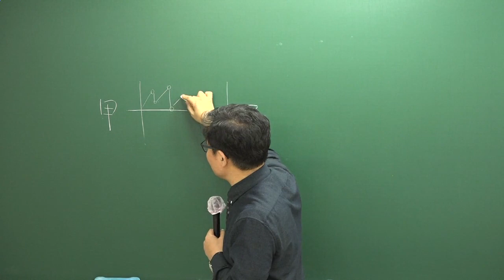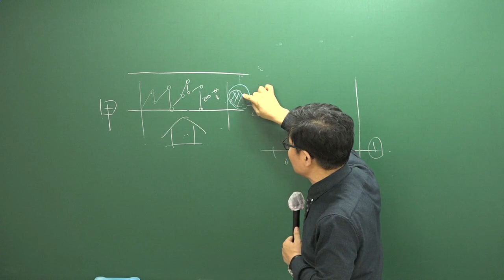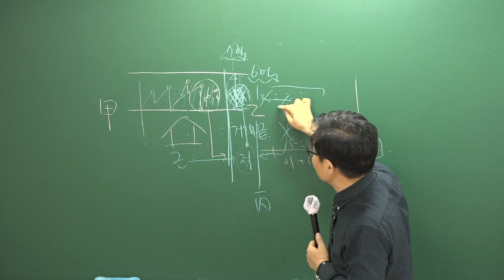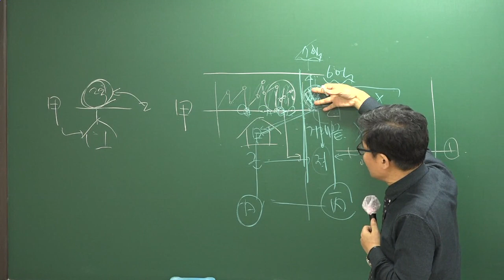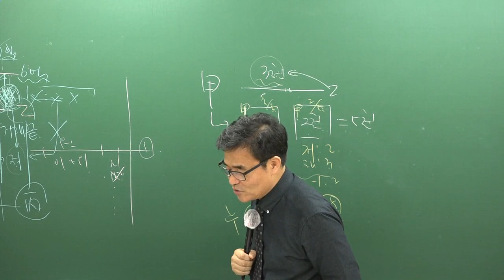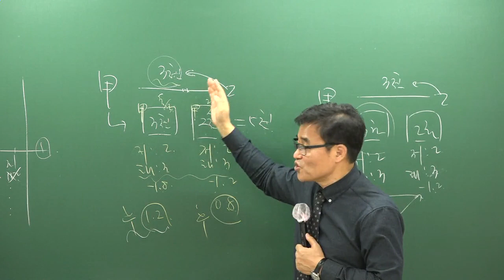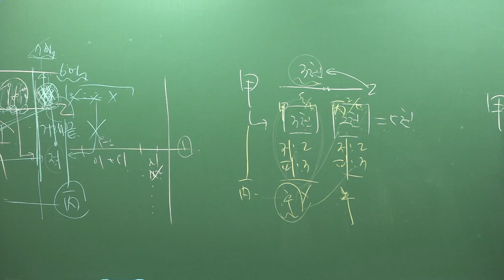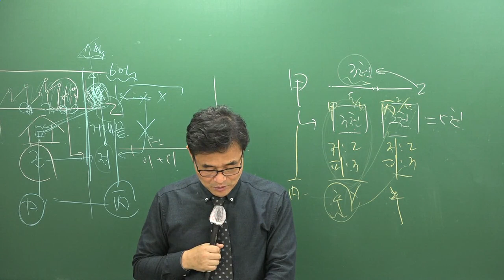[공전무] 2019년 공인중개사 민법및민사특별법 36강